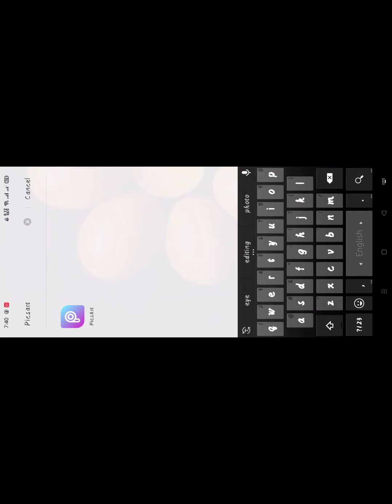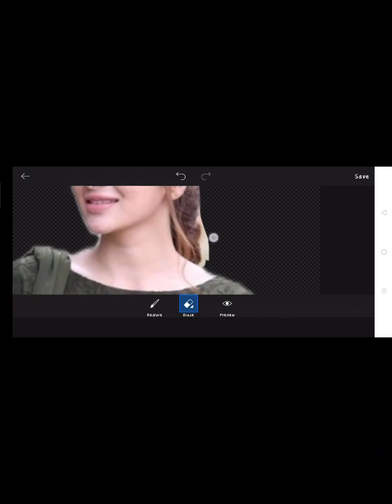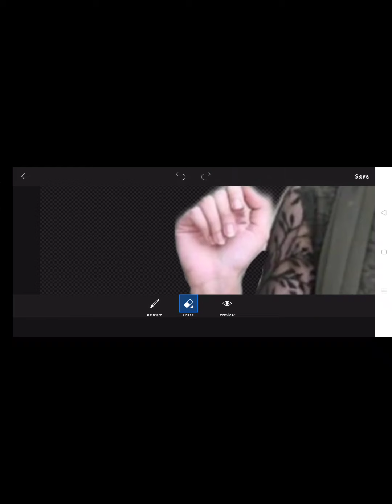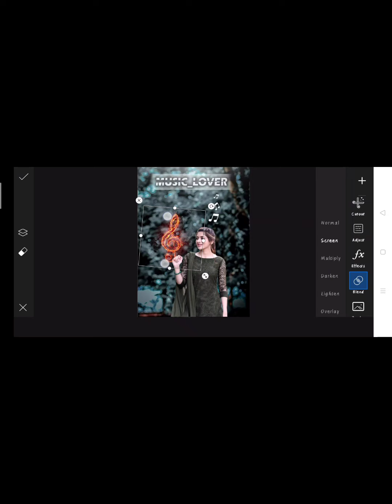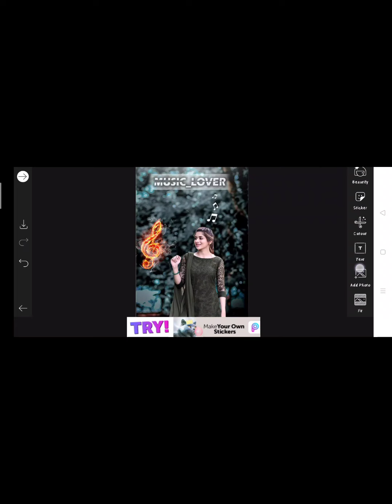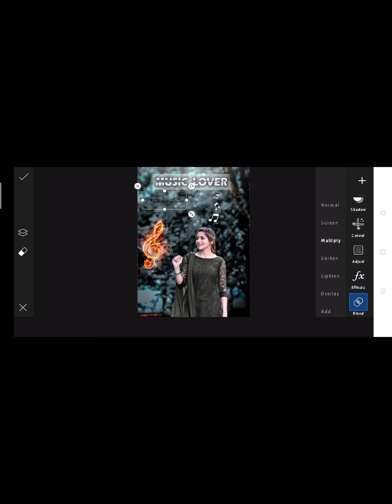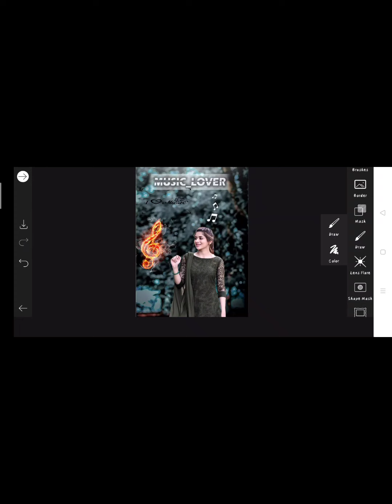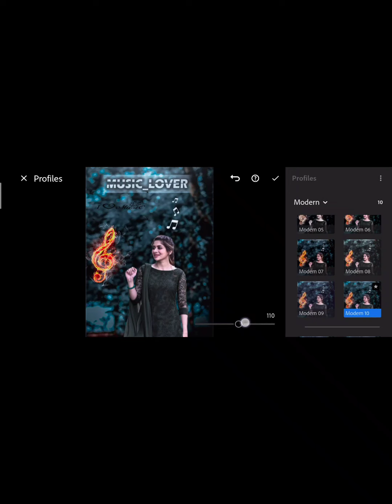2021 Picsart New Photo Editing|| Music Lover Photo Editing||Lightroom Photo Editing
2021 Picsart New Photo Editing|| Music Lover Photo Editing||Lightroom Photo Editing